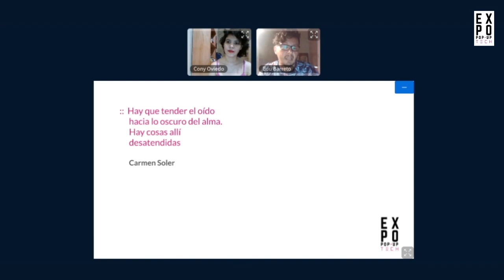Teaser Arte, Activismo y Tecnología - Webinar Expo Pop-Up Tech